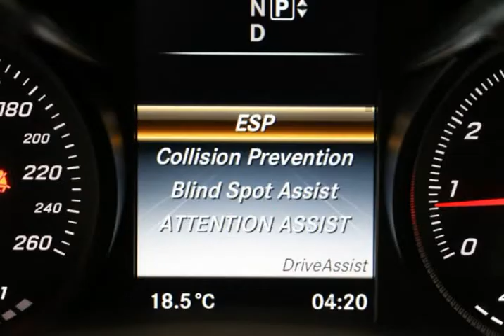2015 Mercedes-Benz C-Class C 300 - AMG PKG |PANO |NAVI |BLIND SPOT ASSIST (North York, Ontario)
Monaco Motorcars Inc
5385 Steeles Ave W
North York